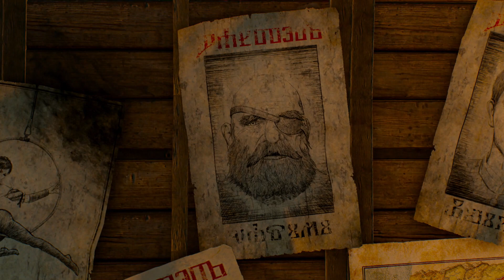The Witcher 3: Wild Hunt (NG+) Episode LXXXIII: Auctions & Heist Preparations